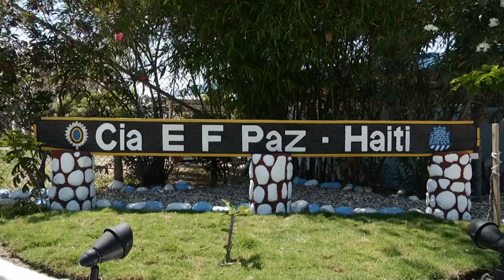Força Militar na Amazônia | Missão de Reconhecimento no Haiti | Parte 2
Veja neste bloco:
- O trabalho desenvolvido pelas Forças de Paz do Brasil no Haiti